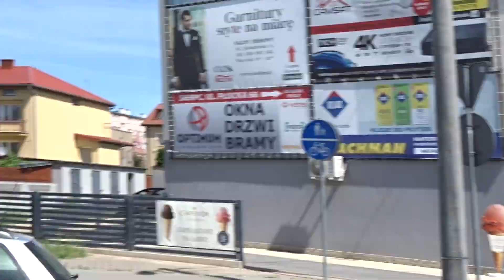XIV Ogólnopolski Zlot Astra Tuning Team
Przejazd przez Sierpc